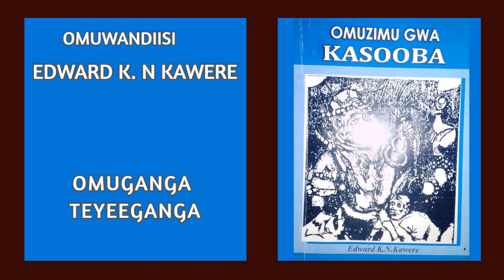4 - OMUGANGA TEYEEGANGA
Kasooba atya eddogo okuffa! Kasooba anyumya ebyabatuukako mu buto olw'eddogo. Haha abaana bawala nokulya ebintu byabantu nga bakimanyi tebabaagala!